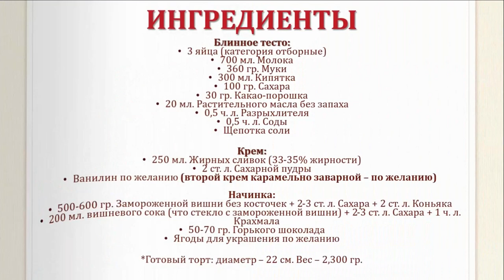Шоколадный блинный торт "Черный лес" | Очень эффектный!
Ингредиенты:
Блинное тесто:
3 яйца (категория отборные)
700 мл. Молока
360 гр. Муки
300 мл. Кипятка
100 гр. Сахара
30 гр. Какао-порошка
20 мл. Растительного масла без запаха
0,5 ч. л. Разрыхлителя

0,5 ч. л. Соды
Щепотка соли

Крем:
250 мл. Жирных сливок (33-35% жирности)
2 ст. л. Сахарной пудры
Ванилин по желанию (второй крем карамельно заварной – по желанию)

Начинка:
500-600 гр. Замороженной вишни без косточек + 2-3 ст. л. Сахара + 2 ст. л. Коньяка
200 мл. вишневого сока (что стекло с замороженной вишни) + 2-3 ст. л. Сахара + 1 ч. л. Крахмала
50-70 гр. Горького шоколада
Ягоды для украшения по желанию

*Готовый торт: диаметр – 22 см. Вес – 2,300 гр.